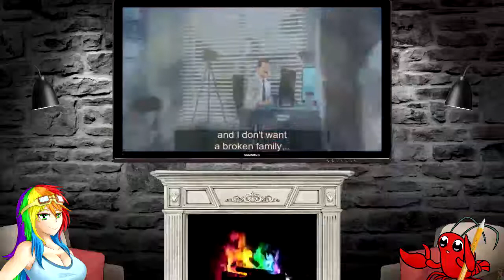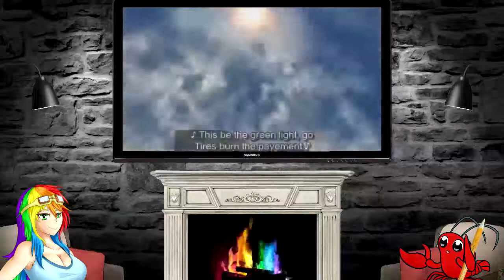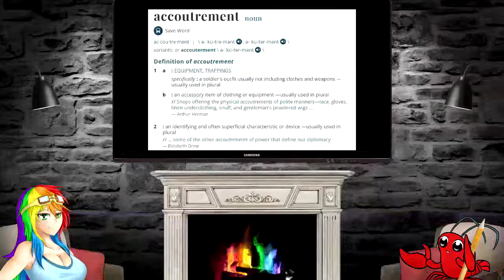MILF NOOOO!!! INVINCIBLE EPISODE 3 REACTION & REVIEW WITH FATMANFALLING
The nerve of this man. THE NERVE!!!
Starting at $1, you can gain early access to uncut shows, anime and movies such as Harley Quinn, The Boys, JoJo's, Infinity Train, She-ra, Wandavision, Attack on Titan, The Owl House, Beastars, Marvel movies, and more!  You will also receive access to the FRBT TUNDRA DISCORD SERVER!

JUST THE TIP?  (heh!)...

To support my guests...

For Fatman...